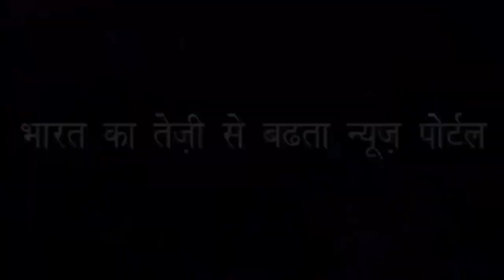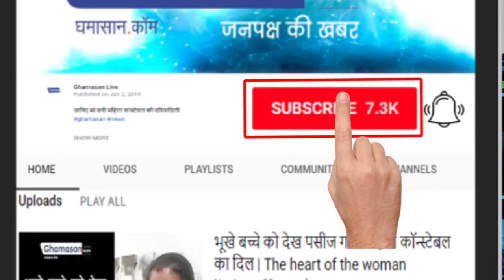Kumbh Mela 2019: पौष पूर्णिमा पर विदेशियों ने भी लगाई Ganga में डुबकी | Prayagraj Ardh Kumbh Mela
PaushPoornima Prayagraj Kumbh से Mukesh Tiwari की रिपोर्ट...
कुम्भ मेला 2019 | Ardh Kumbh | कुम्भ मेला में आरती का महत्व | Kumbh Mela 2019 Live shraddhabhakti Kumbh Kumbhmela mahamantra gangaaarti ...